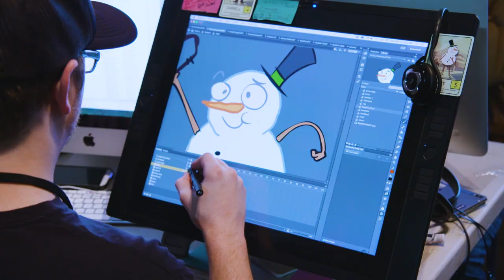OK K.O.! Let's Be Heroes Creator: Ian Jones-Quartey | Cartoon Network This Week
This Episode:
OK K.O.! Let's Be Heroes creator Ian Jones-Quartey chats with Sam about the upcoming half-hour special "You're In Control" and shares an exclusive animatic before reviewing your CN Sayin' entries in our Raddest Rad challenge. Rupert, meanwhile, kisses the Blarney Stone and celebrates St. Patrick's Day with some of our favorite green characters!

About Cartoon Network This Week:
A weekly digital series offering exclusive content and a glimpse behind the scenes at Cartoon Network headquarters, featuring host Sam and a seal named Rupert.